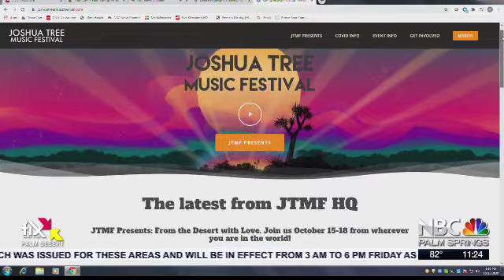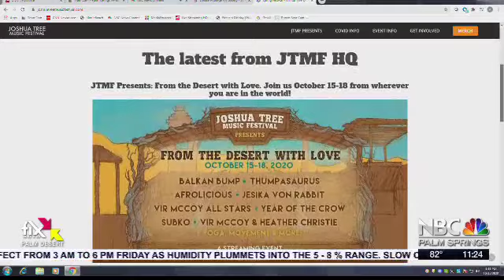VIRTUAL JOSHUA TREE MUSIC FESTIVAL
NBC Palm Springs Steve Sumrall talks to Joshua Tree Music Festival founder Barnett English and Jesika Von Rabbit about this years festival going virtual!